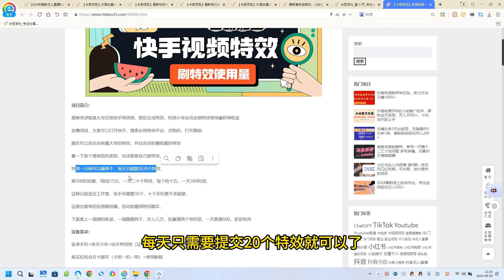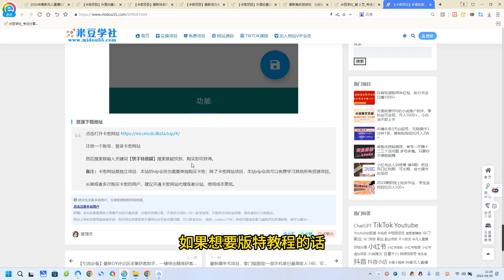【卡密项目】外面收费1888的快手特效刷使用量搬砖挂机项目，号称单机一天300+【自动脚本+使用教程】